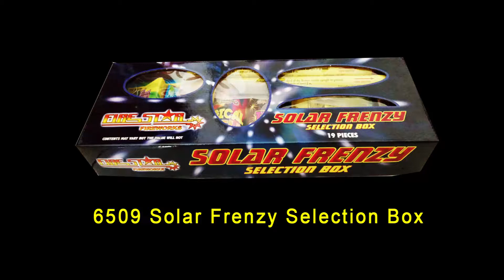6509 Solar Frenzy Selection Box